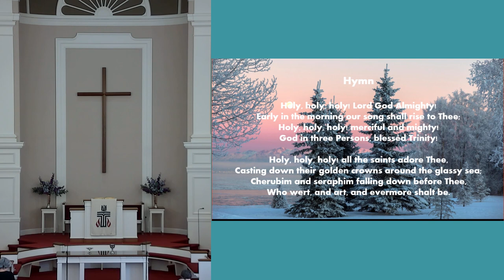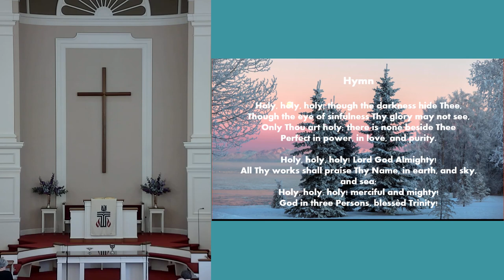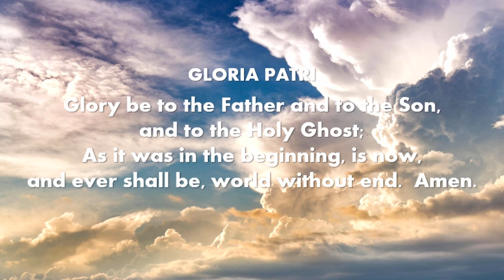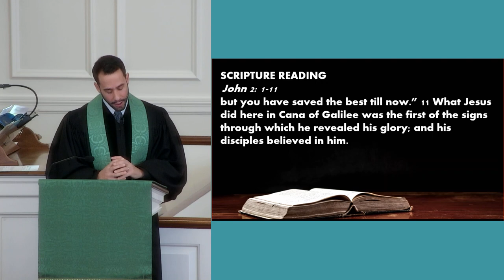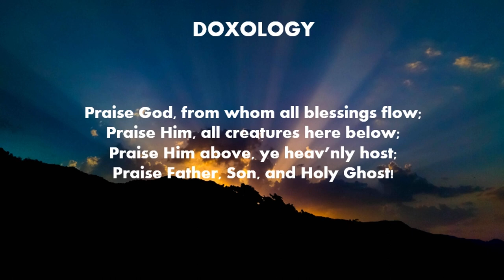Sunday Worship "Wine for your Wedding" - January 22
Jan 22, 2023 service
All songs used by permission.
CCLI Copyright License B 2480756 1/31/2023
CCLI Streaming License B 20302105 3/31/2023
‘Sweet By and By’
Mark Hayes, Joseph Webster
CCLI# 6330738
‘Holy, Holy, Holy’
Reginald Heber, John Dykes
Public Domain
CCLI# 1156
‘Gloria Patri’
Henry Greatorex
Public Domain
CCLI# 767775
‘Gaelic Blessing’
John Rutter
‘Fourfold Amen’
John Stainer
Public Domain
CCLI# 330607
‘Praise God, From Whom All Blessing Flow’
Thomas Ken, Genevan Psalter
Public Domain
CCLI# 56204
‘Sing of God Made Manifest’
Carl Daw, Jacob Hintz, JS Bach
CCLI# 4957711
‘God Be With You Til We Meet Again’
Ralph Vaughan Williams
© Walters &amp; White
CCLI# 252747
‘Herlich Lieb Hab Ich Dich, O Herr’
J.S. Bach
Public Domain
Greg Penza, Sermon
Dr. Irina Georgieva, Music
Peti Deer, Jaspar Law; Video Production